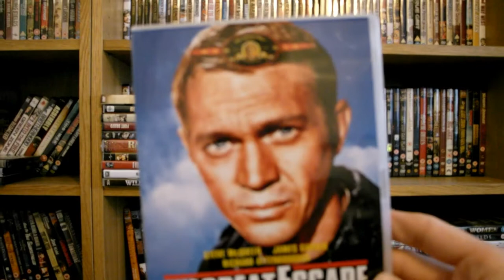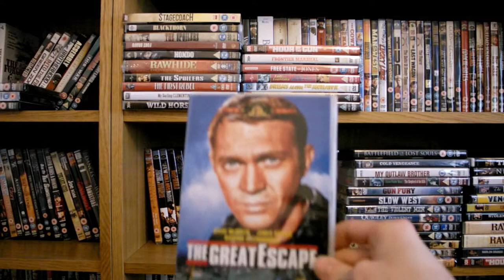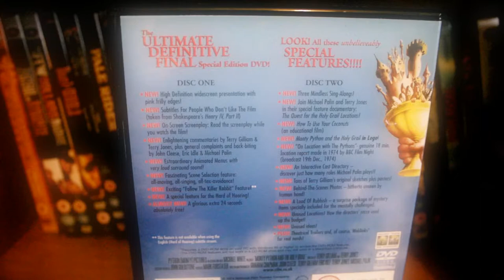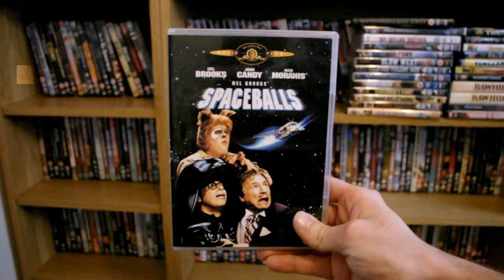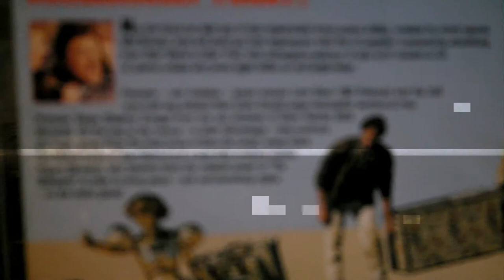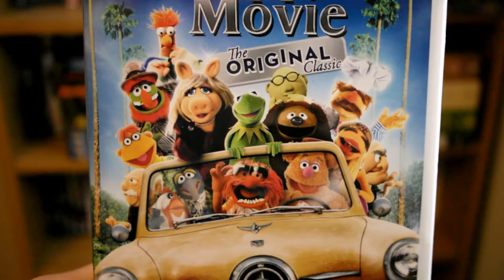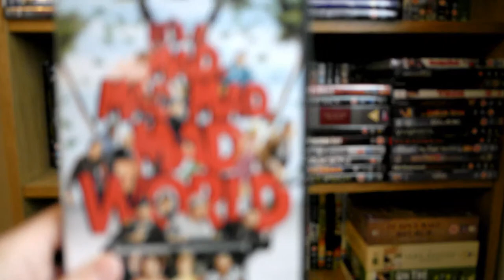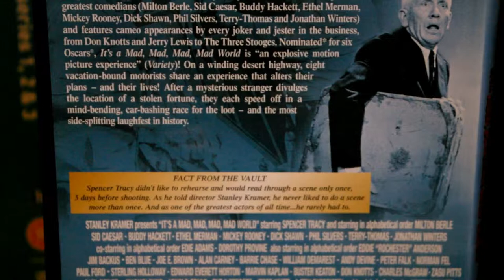Thomas Jackson Jr. Top 5 Films - Dave's Venture Presents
Thomas  Jackson jr. Top 5 Films are
Spaceballs - 1987
The Muppet Movie: The Original Classic
It's A Mad Mad Mad Mad World - 1963